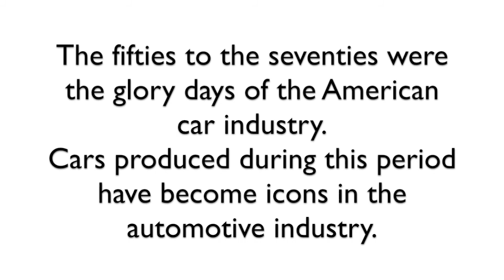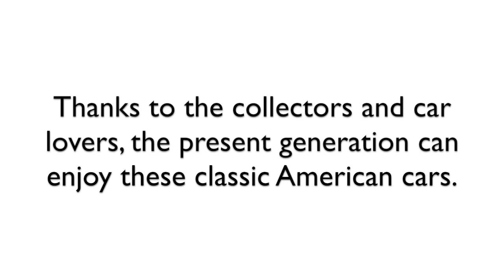CLASSIC AMERICAN CARS IN THE FIFTIES TO THE SEVENTIES